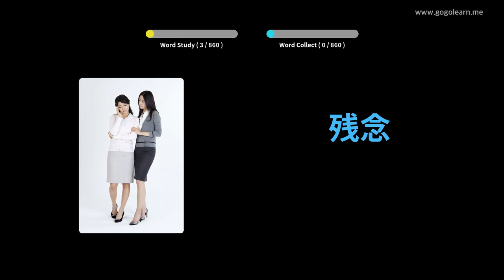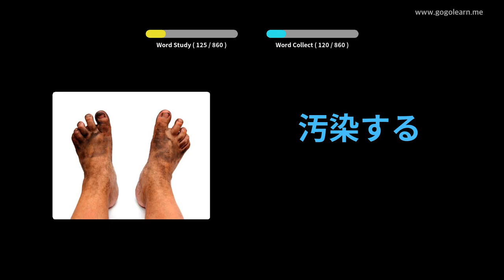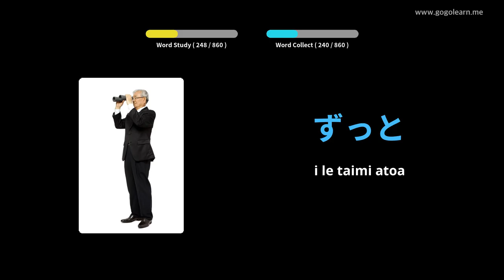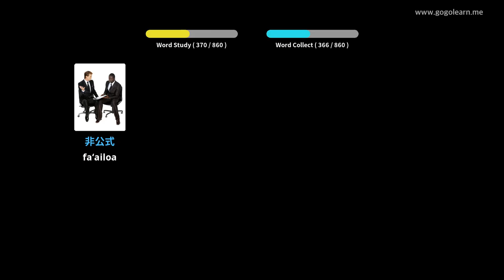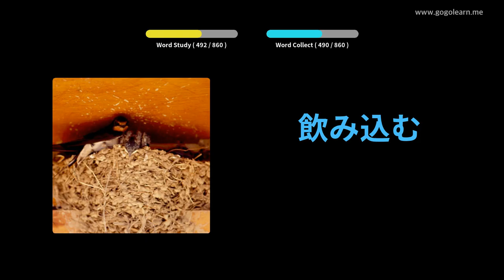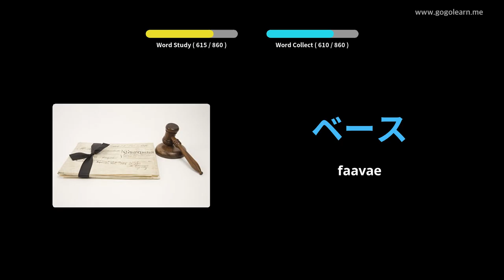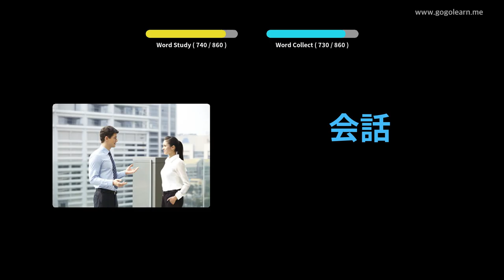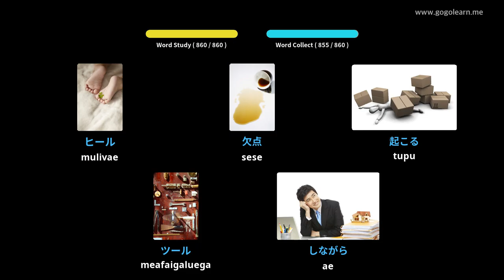Igoa Iapani Faalogo ao moe | Golearn